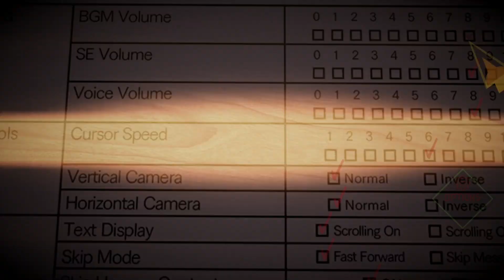AI: The Somnium Files Let's Play Part 4 - Saving Mizuki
A Copy of this Game has been provided by Spike Chunsoft

Hey guys, Mankoto here with a new Let's Play for something I've been waiting for. Uchikoshi is one of my favorite video game writers due the Zero Escape. Here's gone through a rough patch with Zero Time Dilemma and with Punchline, but I'm super excited for this one. I really hope this turns out well.